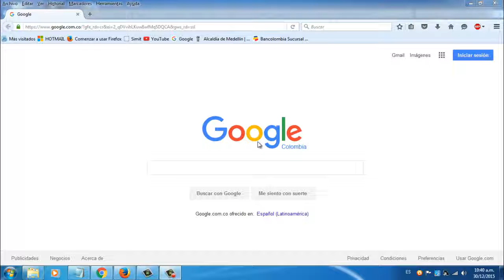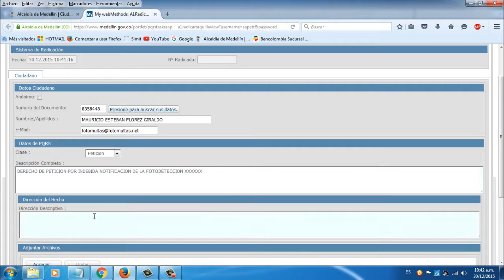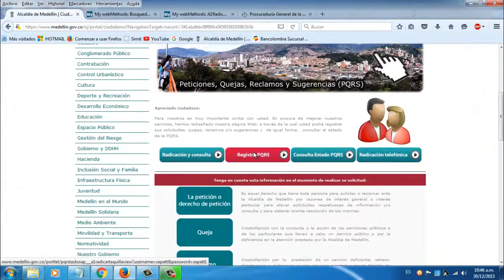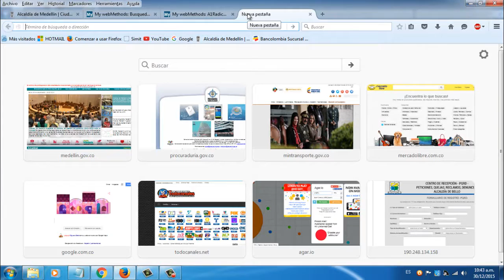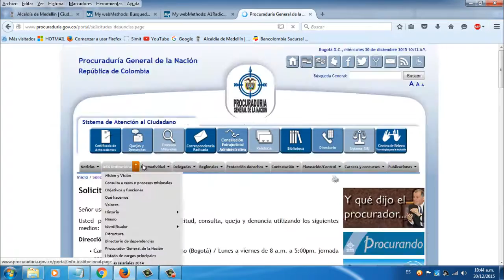COMO MANDAR DERECHOS DE PETICION AL TRANSITO DE MEDELLIN - MAURICIO FLOREZ